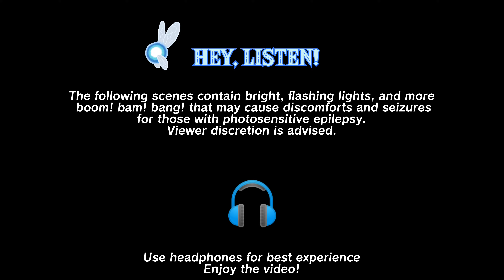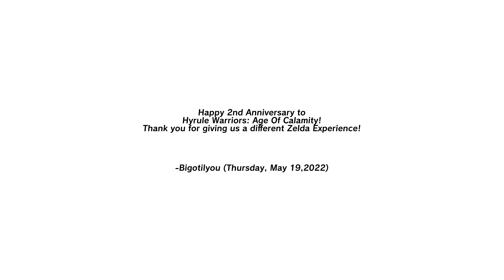ANIME OPENING The Rising Of Hyrule Warriors (Age Of Calamity 2 years later)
This is Bigotilyou from May 19, 2022. I hope you had a good time watching this after 6 months.

Music: RISE by MADKID from the anime Tate no Yuusha no Nariagari ( The Rising Of  Shield Hero)

IMPORTANT NOTE!!

The Japanese Texts are only saying "The Legend Of Zelda" and "Tate no Yuusha no Nariagari" OVER AND OVER because I don't know Japanese. Forgive me Japanese people if there are wrong characters.

Like x share + sub = yahaha
Only at Bigotilyou 💕